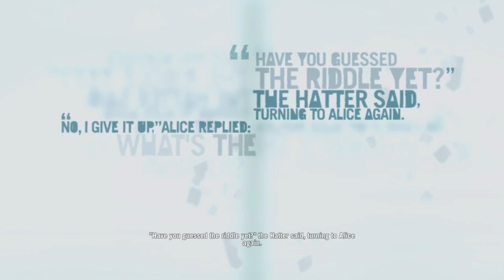Far Cry 3 - Far Cry 3 - It's Pay Back Time Vaas! - E19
Key Features:
AN OPEN WORLD FIRST-PERSON SHOOTER

AN ISLAND OF DANGER AND DISCOVERY

UNCOVER A MEMORABLE STORY AND AN INSANE CAST OF CHARACTERS

Encounter an engaging and disturbed cast of characters as you take a gritty journey to the dark side of humanity, written by a Writers Guild Award winner.

PLAY WITH FRIENDS IN A FULL CO-OP CAMPAIGN

Play online and team up in a four-player campaign which challenges you to be your best and work together to prevail. Experience the island through the eyes of a wayward crew in their own quest to survive against the odds.

A DIFFERENT BREED OF MULTIPLAYER

Innovative multiplayer rewards skill and team play. To level up, players must support each other by boosting with battle cries, reviving teammates and calling in support weapons. After each match, players have the choice to punish or show mercy for their foes in fun and twisted ways, choreographed with interactive cutscenes.

USE THE MAP EDITOR TO CREATE AND ACCESS NEW CONTENT

The powerful and easy-to-use Far Cry® Map Editor is back, with new and improved features. A community of mapmakers ensures a constant stream of all-new content with the very best being showcased for the whole world to enjoy. Using the included tools, you too can make amazing maps, quickly and easily.

CUTTING-EDGE GRAPHICS AND GAMEPLAY

Far Cry® 3 is being developed by the world-class game designers who brought you such critically acclaimed titles as Assassin’s Creed® 2, Assassin’s Creed® Brotherhood, and World in Conflict®.